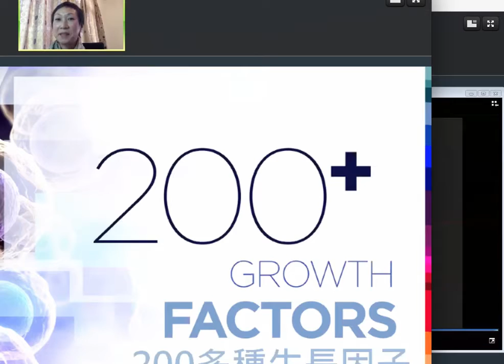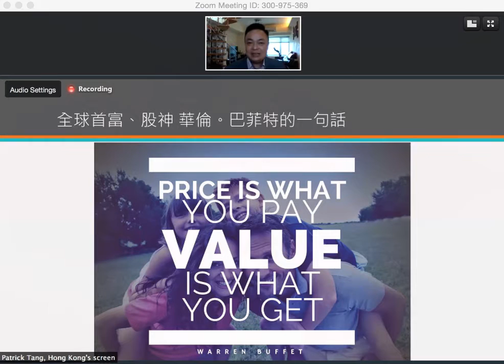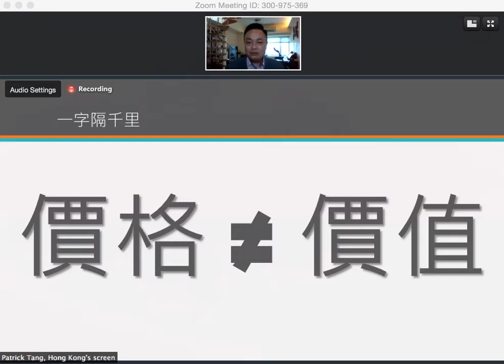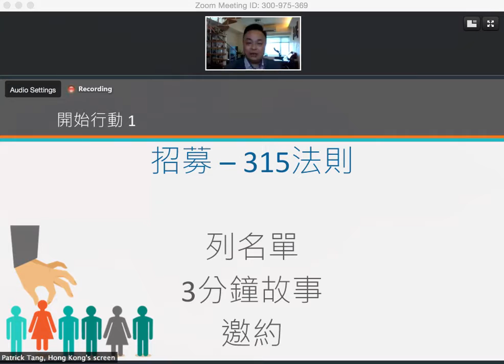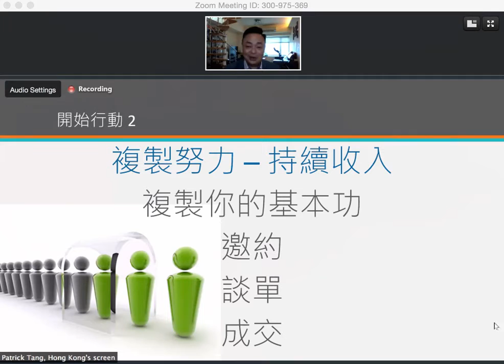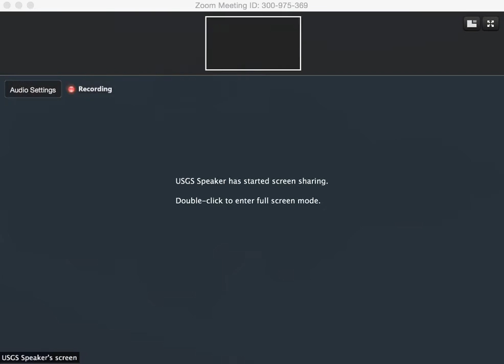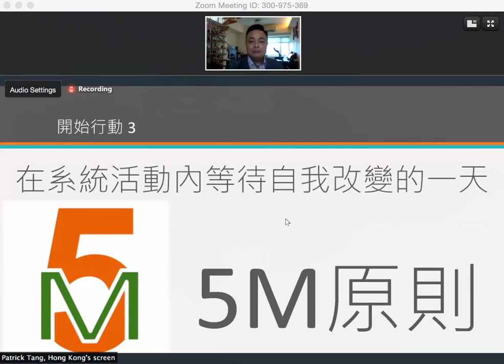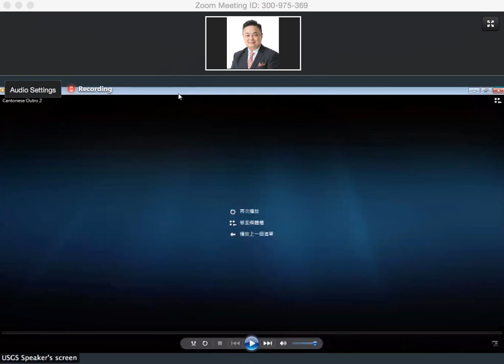Jeunesse Global Training 看見價值@ Patrick Tang _10 JUL 2016 (Cantonese)